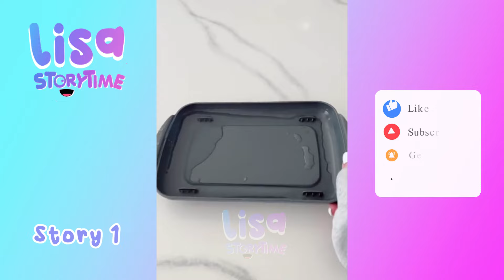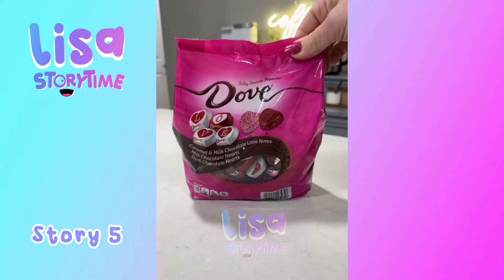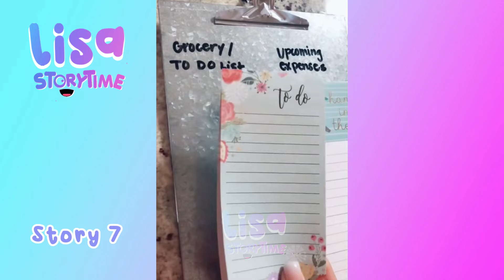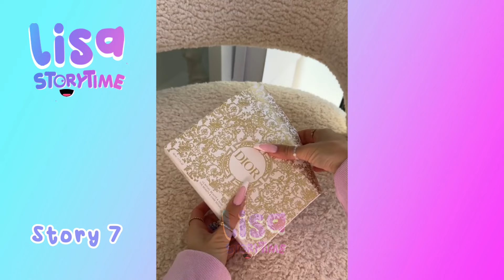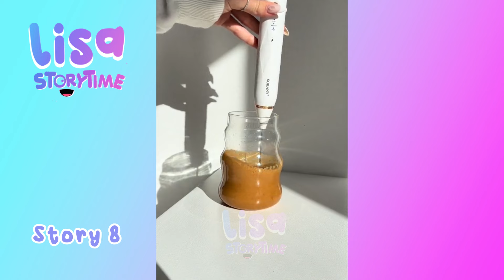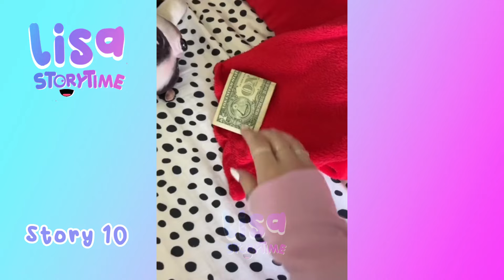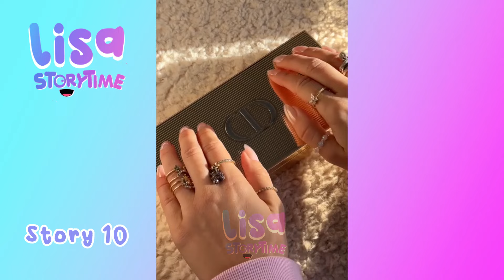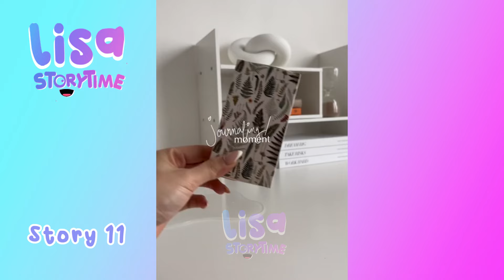🌺 30 Minutes Satisfying Restock And Organizing Tiktok Storytime Compilation Part222 | Lisa Storytime